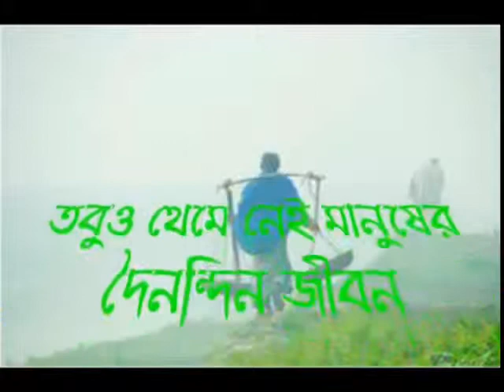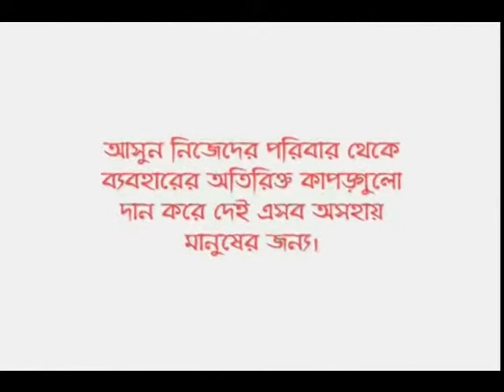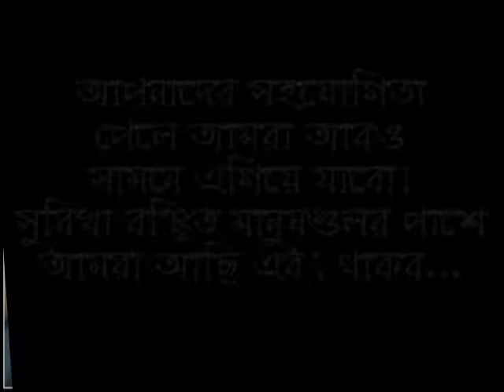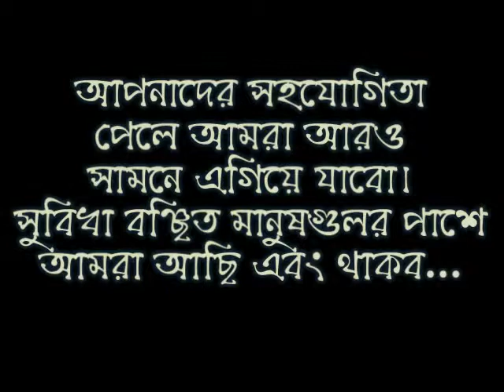United Friends Society Documentary